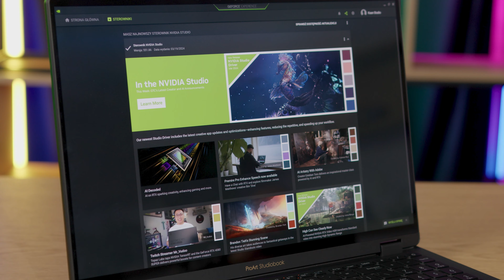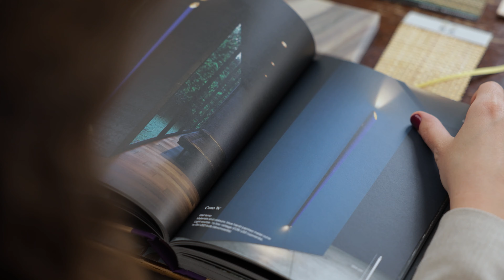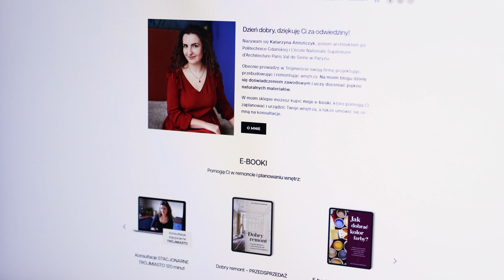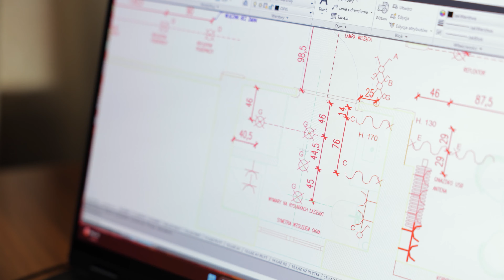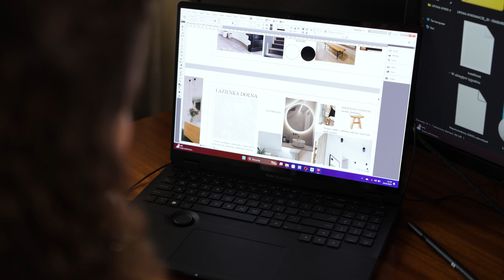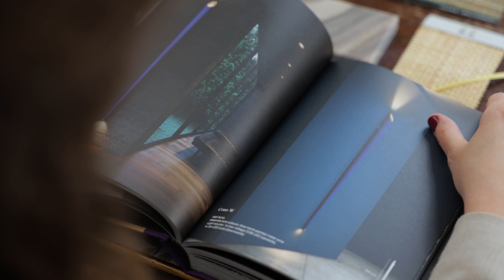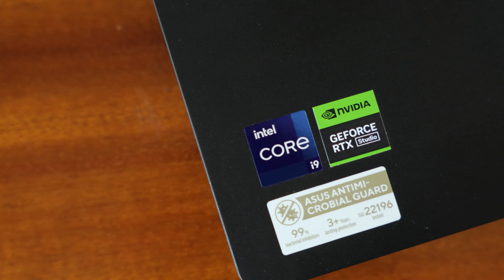Katarzyna Antończyk o architekturze wnętrz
Z Prędkością Wyobraźni to seria cyklicznych wywiadów z twórcami, którzy są ekspertami w różnych kreatywnych dziedzinach.

Katarzyna Antończyk gość tego odcinka to inżynier architekt, która prowadzi w Sopocie swoją pracownię projektowania wnętrz Kaan Studio. Ukończyła Politechnikę Gdańską i L’école Nationale Supérieure d’Architecture Paris Val de Seine w Paryżu.

Blog i Instagram prowadzi, żeby inspirować i uczyć. Dzieli się też relacjami z remontów i projektów i doświadczeniem zawodowym. Uczy doceniać stare budownictwo i naturalne materiały budowlane, a także wykorzystywać elementy zastane.

NVIDIA Studio i karty graficzne GeForce RTX pozwalają na szybszą oraz stabilniejszą pracę w aplikacjach kreatywnych.

Platforma składa się z kart, laptopów oraz komputerów stacjonarnych gotowych na najcięższe zadania kreatywne, sterowników Studio zapewniających stabilność pracy bez obaw o błędy w aplikacjach, oraz wsparcie dla najpopularniejszych aplikacji kreatywnych takich jak pakiet Adobe, DaVinci Resolve, Blender, Sketchup, V-Ray, Unreal Engine i inne. Kup teraz swój nowy sprzęt NVIDIA Studio i oszczędzaj czas na edycji i renderingu. Karty graficzne GeForce RTX są również najlepszym wyborem dla zastosowań AI.

Jeśli chcesz tworzyć tak szybko jak nasi twórcy, odwiedź nasze strony i dowiedź się więcej.

Laptop ASUS ProArt Studiobook 16 OLED z kartą GeForce RTX 4070 dostępny w sklepie Techlord